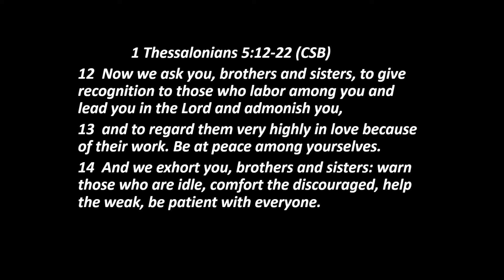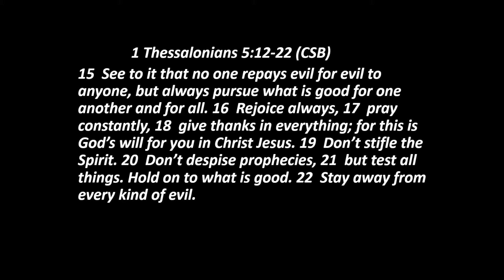2021-10-10 Quit Quenching the Spirit